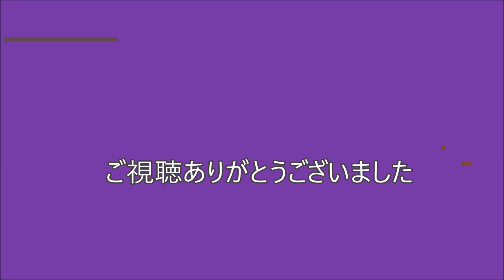【レインボールーム】巻き貝のチャームの作り方～Rainbow Loom Spiral Shell Charm ～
レインボールームで巻き貝のチャームを作ってみました。
見本の巻き貝を作るのに使った材料は
ビーズ 丸大ゴールド22個、  4mm パールビーズ23個
ゴムはオレンジ37本、レモン40本、白44本です。

In this tutorial I'll show you how to make spiral shell charm on rainbow loom.

To make my spiral shell , I used 22 gold beads , 23 pearl beads ,
37 orange bands , 40 lemon bands , 44 white bands .